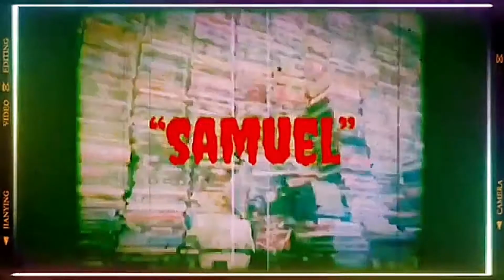| มาทำความรู้จักไม่เกิน5นาที | เจ้าตำนานหน้ากากฮอกกี้ | เจสัน วอร์ฮีส์ | TALK ABOUT MOVIE TH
เจสัน วอร์ฮีส์(กำเนิดตำนานศุกร์13ฝันหวาน)-JASON VOORHEES [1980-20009] ประวัติย่อ

เจสัน วอร์ฮีส์
ตัวละครที่สมมติขึ้น
son Voorhees เป็นตัวละครหลักจากซีรีย์วันศุกร์ที่ 13 เขาปรากฏตัวครั้งแรกในวันศุกร์ที่ 13 ในฐานะลูกชายคนเล็กของนางวูร์ฮีสซึ่งเป็นนักปรุงอาหารซึ่งหันมาปรุงอาหารในค่ายซึ่งเขารับบทโดยอารีย์เลห์แมน สร้างโดยวิกเตอร์มิลเลอร์โดยมีส่วนร่วมโดยรอนคุเรซฌอนเอส.
Jason Voorhees is the main character from the Friday the 13th series. He first appeared in Friday the 13th as the young son of camp cook-turned-killer Mrs. Voorhees, in which he was portrayed by Ari Lehman.

การปรากฏตัวครั้งแรก: ศุกร์ 13 ฝันหวาน (พ.ศ. 2523)
วันเกิด: 13 มิถุนายน 2489
แสดงโดย: เคน ฮอดเดอร์, อารี เลห์แมน, เคน เคอร์ซินเกอร์, ดีเร็ค เมียร์ส, เท็ด ไวต์, ริชาร์ด บรู๊คเกอร์, ซี. เจ. เกรแฮม, เพิ่มเติม
ผู้สร้าง: ทอม ซาวินี่, วิคเตอร์ มิลเลอร์, ฌอน เอส. คันนิ่งแฮม, รอน เคอรซ์